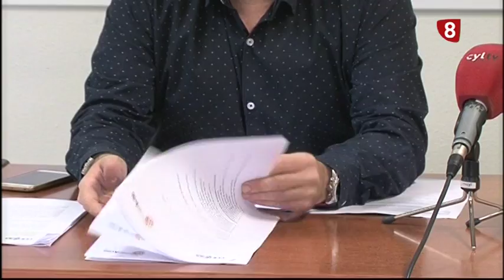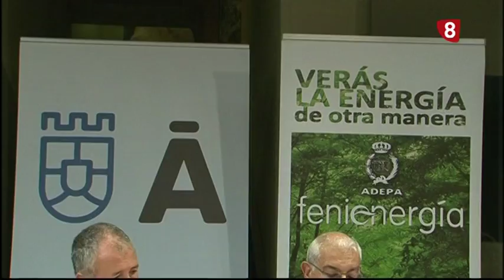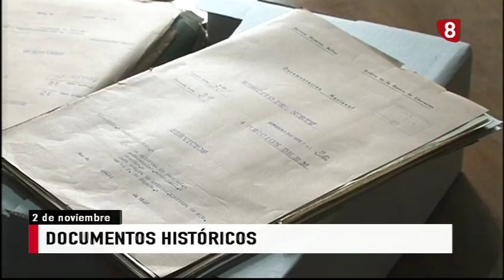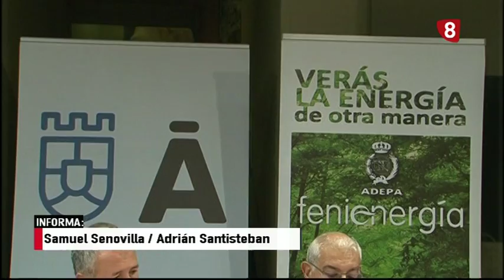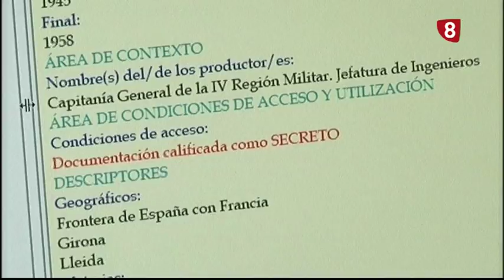INFORMATIVO VIERNES EDICIÓN NOCHE 2-11-18